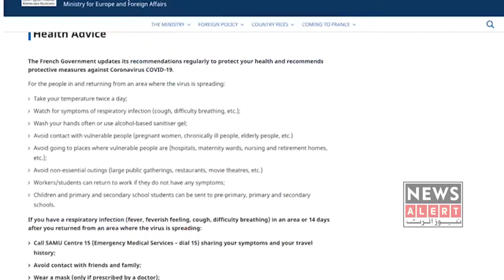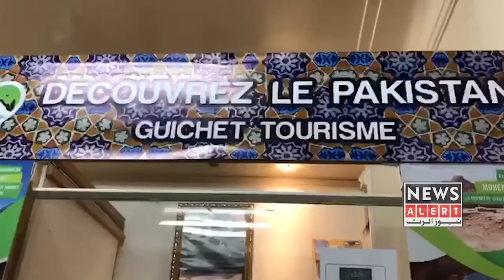Overseas Pakistanis|Ambassador of Pakistan France Moin-ul-Haq's message to Pakistanis in France|2020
فرانس میں کرونا وائرس کے پیش نظر امبیسڈر آف پاکستان فرانس معین الحق کا پاکستانیوں کو پیغام،گھبرائیں نہیں کیا کرنے ضرورت ہے؟تفصیلات اس پریس ریلیز میں